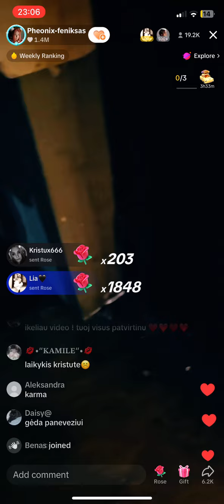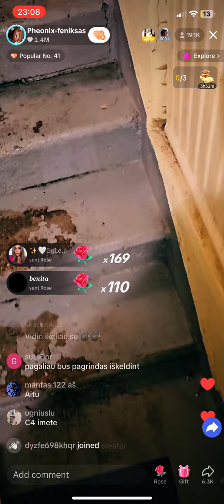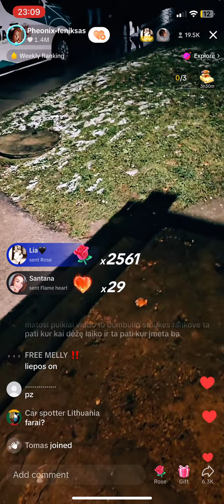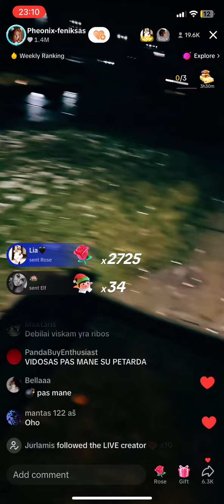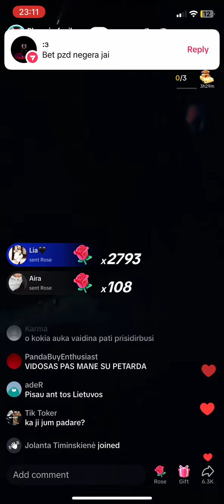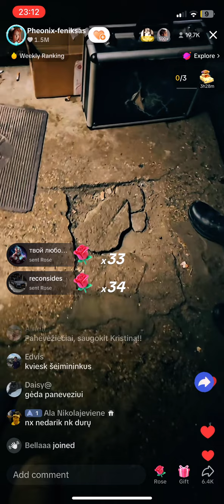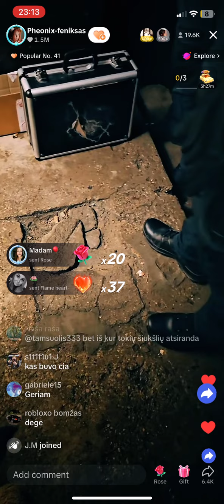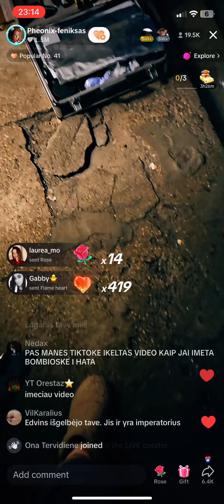KRISTINA KAMINSKAITE PO FEJARVERKU IMETIMO I JOS NAMUS.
Kristina kaminskaite maybach420 fejarverkai ziauru